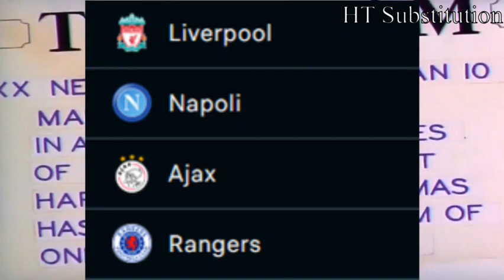21/22 champions league....tom and Jerry funnnn